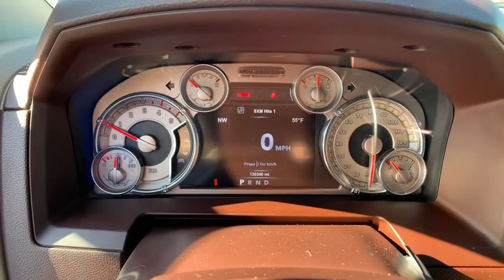2015 Ram 2500 Pocatello, Idaho Falls, Twin Falls, Burley, Rexburg, ID FG537541C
Used 2015 Ram 2500 available in Pocatello, Idaho at Lithia Chrysler Jeep Dodge Ram of Pocatello. Servicing the Idaho Falls, Twin Falls, Burley, Rexburg, ID area.

CARFAX 1-Owner. NAV Heated Leather Seats Sunroof Turbo Tow Hitch 4x4 Bed Liner AUTO LEVEL REAR AIR SUSPENSION TRANSMISSION: 6-SPEED AUTOMATIC (68RF... MONOTONE PAINT CONVENIENCE GROUP POWER SUNROOF. CLICK NOW! KEY FEATURES INCLUDE: Leather Seats Navigation 4x4 Heated Driver Seat Heated Rear Seat Cooled Driver Seat Back-Up Camera Premium Sound System Satellite Radio iPod/MP3 Input Onboard Communications System Trailer Hitch Remote Engine Start Dual Zone A/C WiFi Hotspot. MP3 Player Privacy Glass Keyless Entry Steering Wheel Controls Child Safety Locks. OPTION PACKAGES: ENGINE: 6.7L I6 CUMMINS TURBO DIESEL Selective Catalytic Reduction (Urea) 180 Amp Alternator Cummins Turbo Diesel Badge Current Generation Engine Controller Diesel Exhaust Brake 5.5 Additional Gallons of Diesel GVWR: 10000 lbs RAM Active Air AUTO LEVEL REAR AIR SUSPENSION POWER SUNROOF TRANSMISSION: 6-SPEED AUTOMATIC (68RFE) 3.42 Rear Axle Ratio CONVENIENCE GROUP Rain Sensitive Windshield Wipers Auto High Beam Headlamp Control ANTI-SPIN DIFFERENTIAL REAR AXLE MONOTONE PAINT Bright Rear Bumper Body Color Fender Flares Chrome Tubular Side Steps Wheels: 18 x 8.0 Polished Aluminum (WBA) Bright Front Bumper POWER FOLDING CHROME TRAILER TOW MIRRORS Trailer Tow Mirrors. EXPERTS ARE SAYING: The 2015 Ram 2500 is a top pick for a heavy-duty truck thanks to its refined interior forgiving ride and impressive towing and hauling capabilities. -Edmunds.com. PURCHASE WITH CONFIDENCE: CARFAX 1-Owner AutoCheck One Owner Price does not include taxes title license and $349 Dealer Doc Fee. Price contains all applicable dealer incentives and non-limited factory rebates. You may qualify for additional rebates; see dealer for details.